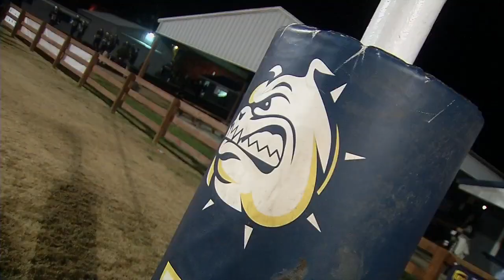Fairdale football using painful ending to 2020 season as motivation for current playoff run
They've won 10 straight games.

The Bulldogs have been fueled at least in part by a painful memory from two years ago. While all teams had their issues during the last couple of school years because of COVID problems, there may be no team that had a more difficult end to a season than Fairdale in 2020.

The next opportunity is Friday night at Fairdale when the Bulldogs try to make it 11 straight wins, hosting Atherton at 7 pm.